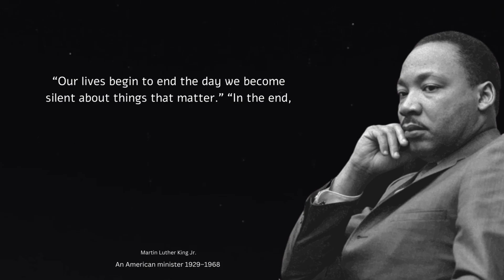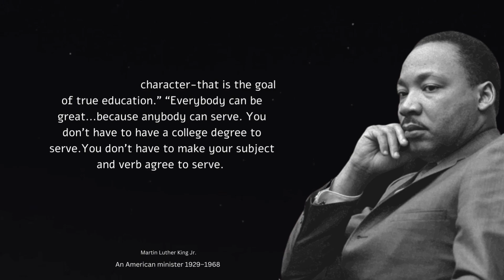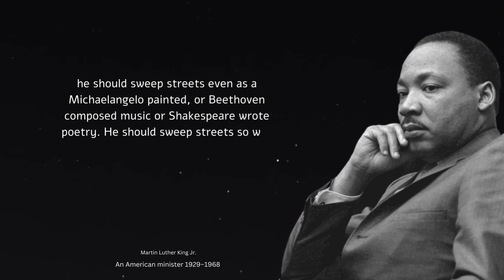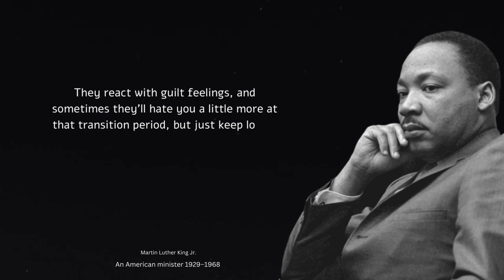Martin Luther King Jr Quotes which are better Known in Youth to Not to Regret in Old Age..!!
Martin Luther King Jr. was an American Baptist minister and activist, one of the most prominent leaders in the civil rights movement from 1955 until his assassination in 1968.

Topic Cover:-
dr martin luther king jr quotes
martin luther king jr life changing quotes
quotes by martin luther king jr s about equality
20 greatest quotes by martin luther king jr s about
Martin Luther King Jr I have a dream speech
Martin Luther King Jr family
Martin Luther King Jr early life